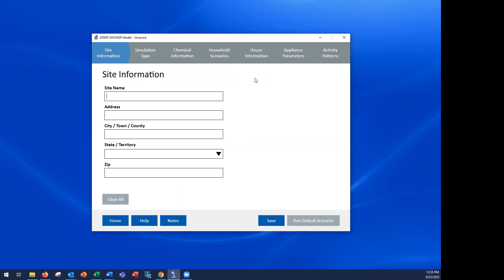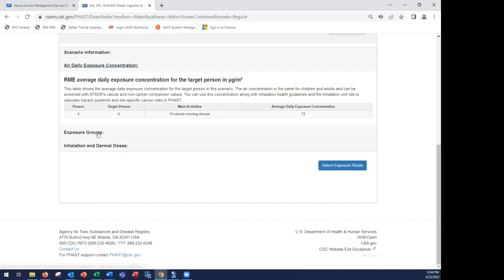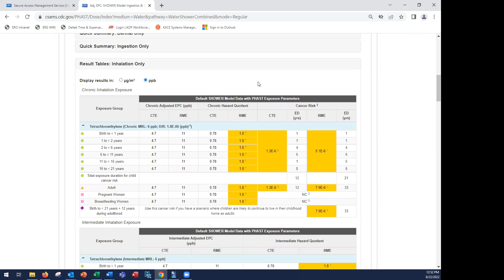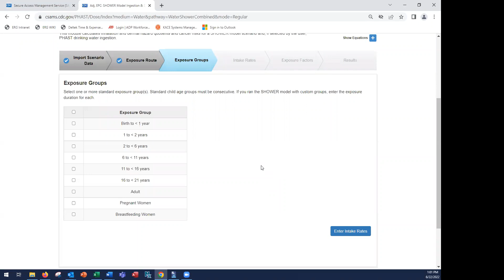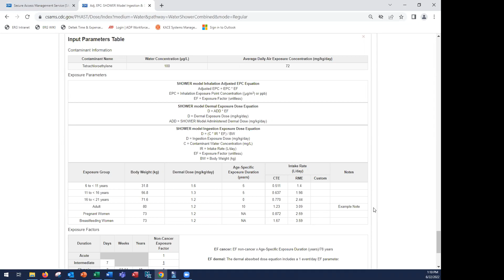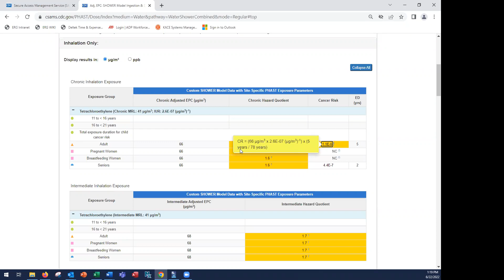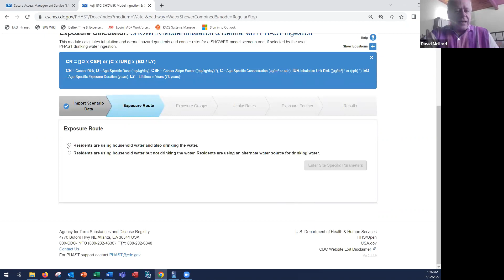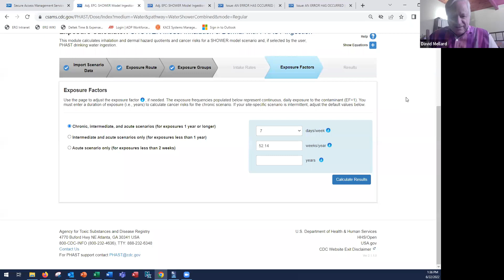ATSDR PHAST SHOWER Model Exposure Calculator Webinar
Trains health assessors on how to export data from the ATSDR SHOWER Model and import them into PHAST for analysis with the PHAST SHOWER Model Exposure Calculator